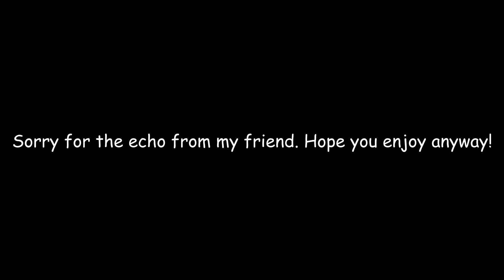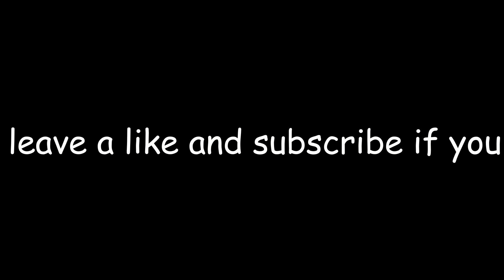Look At Thaaaat!! Fortnite #8